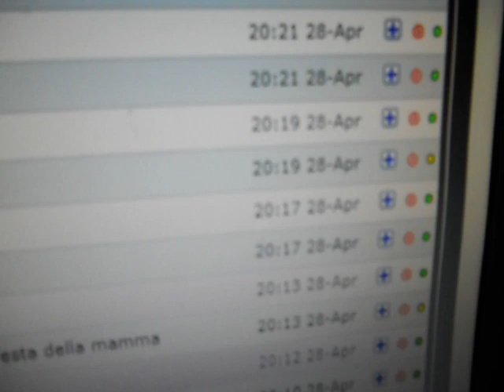TA3J/0 - Mr Berkin - Yassica Island - IOTA AS-099-TURKEY- 20:21 utc - 28-Apr-2013 - 40 meters band